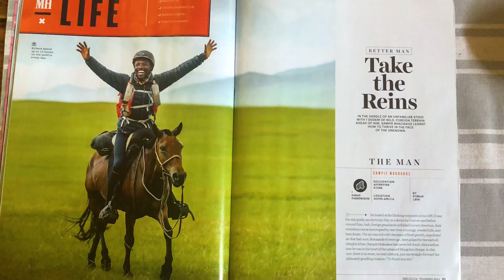Moolmanshoek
A tranquil place of endless green pastures and mountain streams cascading down rock faces, creating natural plunge pools of sparkling waters. Herds of game roaming the plains include Black Wildebeest, Springbuck, Blesbuck, Oryx, Eland , Gemsbuck, Red Hartebeest, Waterbuck, Letchwe, Impala, Fallow deer, Ostrich, Duiker, Steenbok, Zebra, Warthog, Porcupine, Black Backed Jackal, Silver Jackals, Caracal, Serval, Meercat and ground squirrel, to name a few. The Reserve was declared a Natural Heritage Site due to the indigenous Bamboo that grows in the area. Experience the view from Virsierskerf (2,407m), Sekonjella’s Hoed or the Pyramid during our epic hikes or on horseback with our sure-footed horses. Explore the Reserve through our different activities which include horse riding, hiking, game drives, horse cart rides, fishing, 4 x 4 trails, Mountain biking and bird watching. For the children, running wild and free in abundant open spaces.A piece of paradise, Moolmanshoek lies between Clarens and Ficksberg in the Eastern Free State. Come and find rest for your soul! and free, abundant open spaces. A piece of paradise. Moolmanshoek is located between Clarens and Ficksburg in the Free State